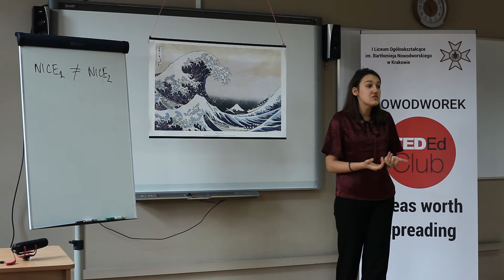Do we feel the same? | Olga Strejczek | Nowodworek TED Ed Club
expressing feelings

Olga

Facilitator: Ewa Miklas